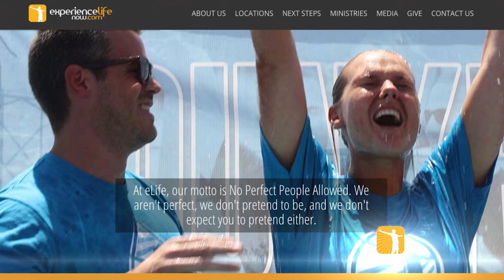At The Movies #1: Star Wars - Chris Galanos